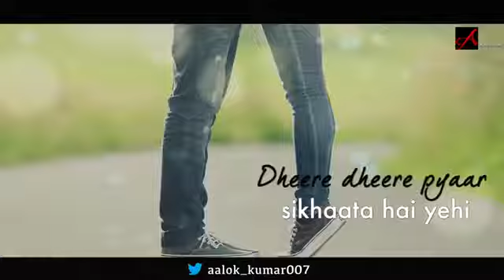So sweet💧 lovely💙 status Dil 💔To Pagal Hai Dil 💘Deewana💞 hai WhatsApp 💧song🎶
Pinku Shukla